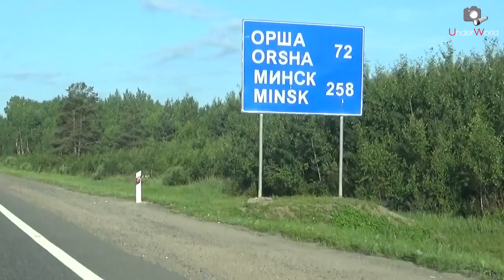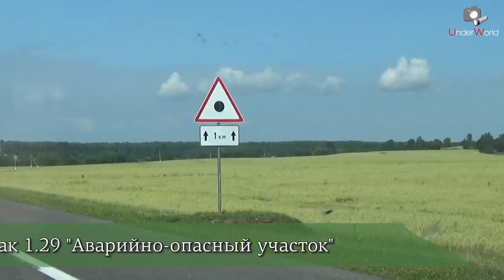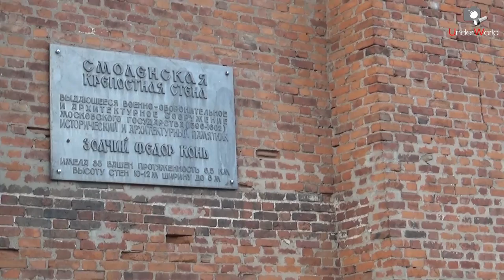Путешествие в Беларусь на машине 2017 | Минск, Смоленск, Несвиж (Несвижский замок)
Поездка в Белоруссию 2017 на машине (Шкода Октавия Тур). Путешествуем по заброшенным местам и достопримечательностям Минска, Смоленска, гуляем по Несвижскому замку.

E. Volkov - Lesnik Instrumental Demo (Cover Korol I SHut)